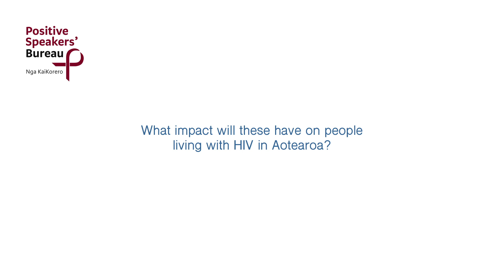HIV Treatments Update Seminar 2019 - Dual Therapy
Dual HIV Therapy